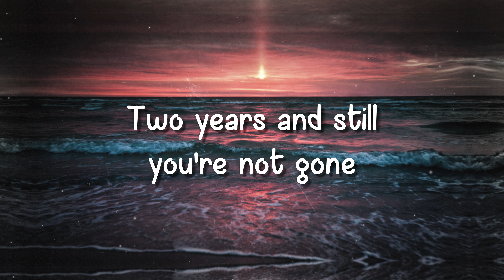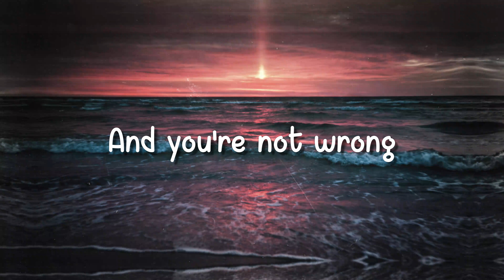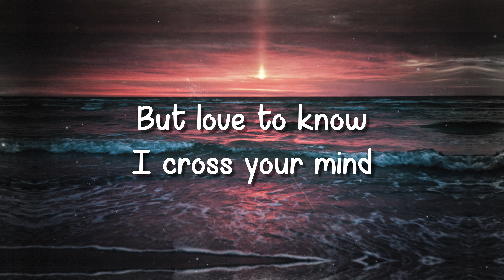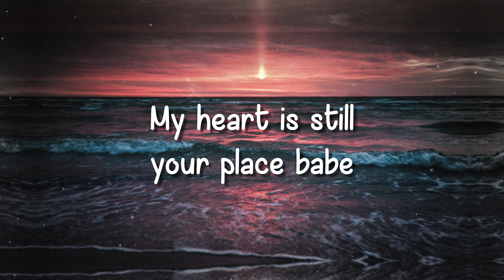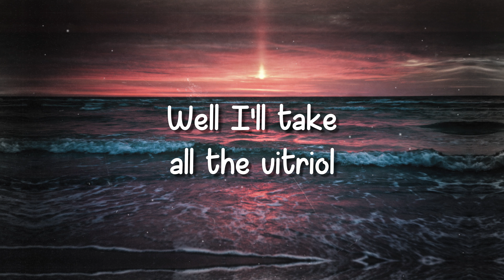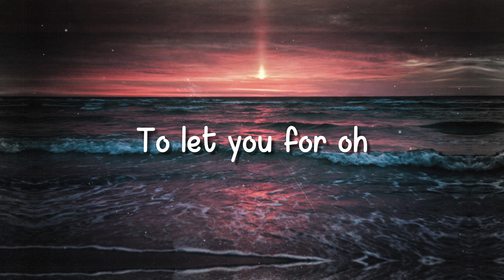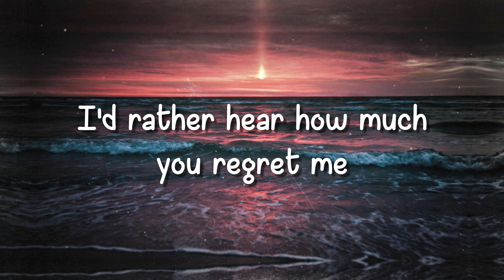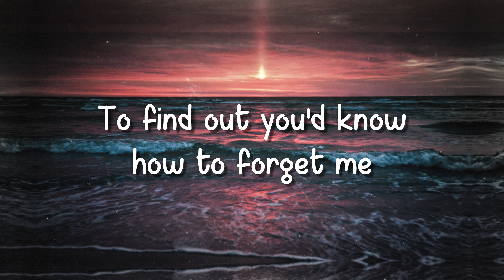Forget Me - Lewis Capaldi {Lyrics Video}